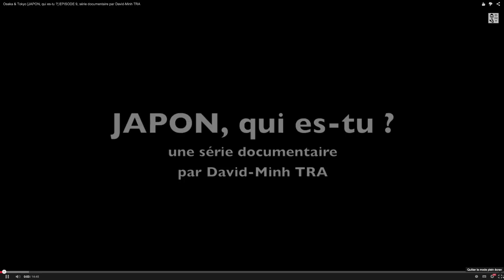Ose passer le pas ! OHAYO JAPAN #6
Parfois, nous devons franchir des portes symboliques qui mènent vers de nouvelles opportunités, de nouveaux horizons, une nouvelle vie,... Et parfois, le doute est notre plus grand ennemi...

BONUS EN DEUXIÈME PARTIE DE VIDÉO :
Une rencontre et interview de David-Minh Tra, reporter et réalisateur de la série documentaire "Japon qui es-tu ?".

Téléchargez gratuitement le livre "L'Optimisme en Pratique".

Michel Poulaert est conférencier professionnel spécialiste de l'optimisme et du leadership positif. Membre de l'association française des conférenciers professionnels (AFCP), de la Global Speaker Federation et accrédité par la Ligue des Optimistes.
Les vidéos de Michel Poulaert s'inscrivent dans une volonté de partager, en tant que spécialiste et conférencier professionnel de l'optimisme, avec simplicité, son expérience personnelle et quotidienne mais aussi celle de ceux qu'il accompagne. Les valeurs qui l’animent sont la générosité et l’authenticité, car c’est selon lui, une manière efficace et communicative pour espérer changer le monde en commençant par améliorer notre qualité de vie, notre for intérieur. Commencer par soi-même pour ensuite le partager à d’autres. C’est comme le bonheur : avant de prétendre le donner à l’autre, il est indispensable de le vivre soi-même... pour ensuite créer l'envie aux autres de le vivre à leur tour.

Téléchargez gratuitement le livre qui accompagne le programme Millésime "L'Optimisme en Pratique".

Periscope : Michel Poulaert